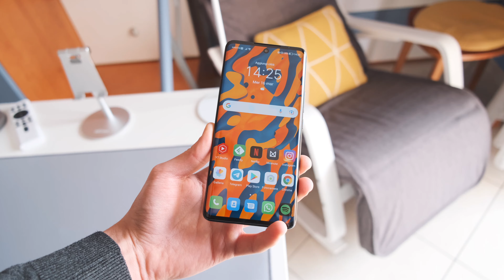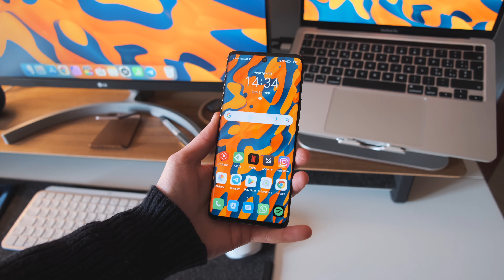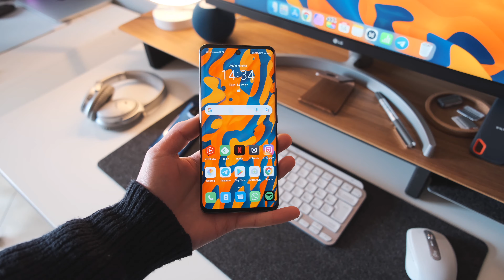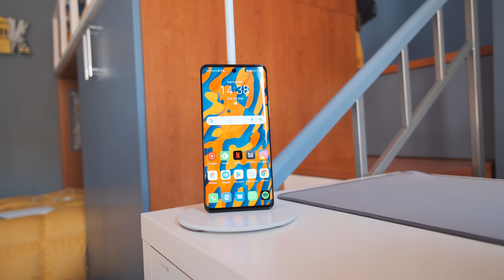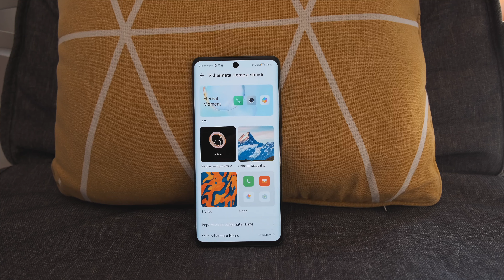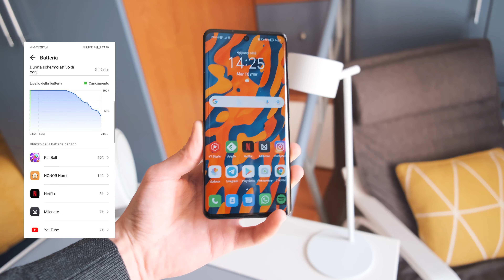TORNO ad ANDROID con uno Smartphone sotto i 500€! - App, Giochi, Compatibilità e Honor 50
Amici miei oggi torniamo a parlare di Android grazie a HONOR, sponsor di questo video. In questi giorni infatti, come facilmente intuibile anche dal titolo, sono tornato ad android con Honor 50 Lite e Honor 50, due dispositivi decisamente interessanti che hanno saputo dire la loro. Il vero gioiellino però sembra essere proprio la versione più "pompata", Honor 50, che sul mercato si presenta sotto i 500 euro, e che porta in campo una vecchia Honor! In questo video però, che non vuole essere una recensione approfondita, voglio realizzare una chiacchierata con voi come amici al bar. Cercherò infatti di rispondere a tutte le vostre domande, dubbi, su compatibilità con app, giochi, e non solo.
Mi raccomando per altri video del genere come sempre sapete molto bene cosa fare, e per qualsiasi domanda, dubbio, info ecc... vi aspetto sempre qui sotto nei commenti.